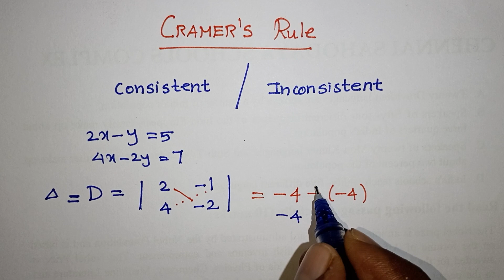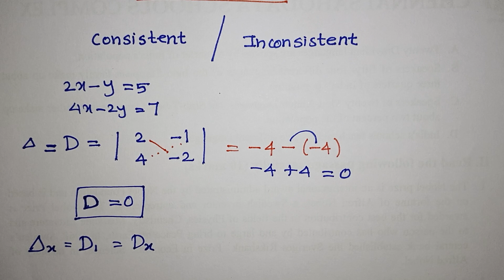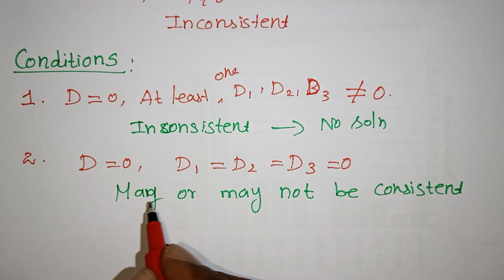Cramer's Rule in Tamil / 3 × 3 Linear system / Kalvikan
Cramer's Rule in Tamil / Class 12 Applied Mathematics / Business maths class 12 / Determinants / Kalvikan

 👉 Consistent / Inconsistent Conditions
 👉 Unique solutions
 👉 Cramer's Formula
 👉 3 × 3 Linear system
 👉 2 × 2 Linear system
 👉 Illustrations